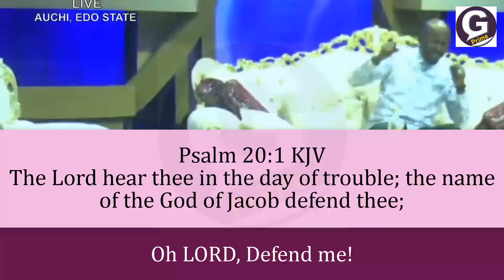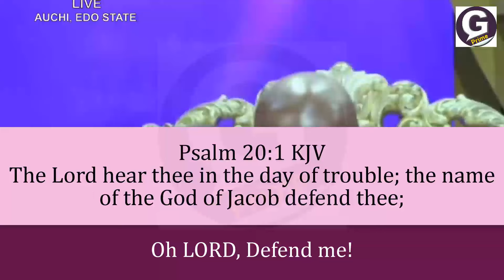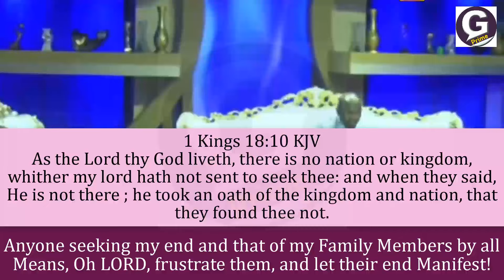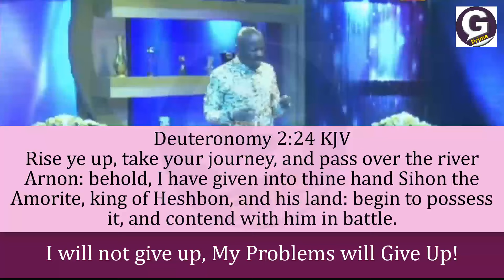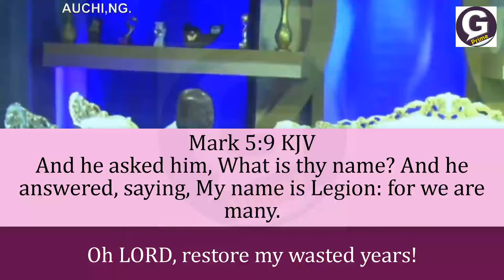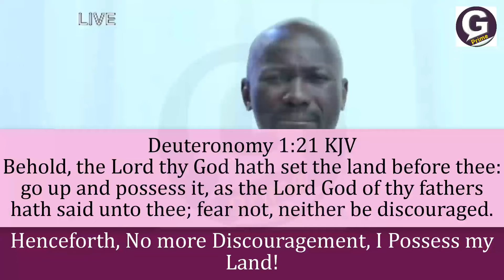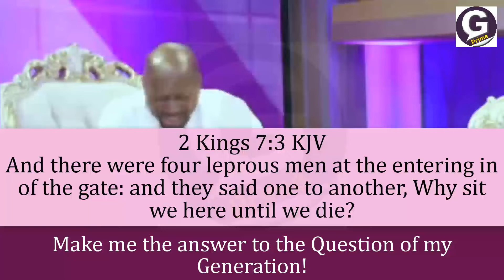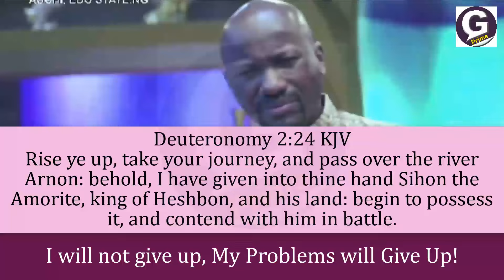Powerful Prayers for Protection Oh Lord Defend me with Apostle Johnson Suleman live wwn live today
In this compelling video, join Apostle Johnson Suleman as he leads us in powerful prayers for protection. As believers, we understand the importance of seeking divine protection in a world filled with uncertainties. With his deep spiritual insight and unwavering faith, Apostle Johnson Suleman guides us through heartfelt prayers, invoking the Lord's defense upon our lives. These prayers are designed to shield us from harm, ward off evil forces, and provide a spiritual covering over our loved ones. Join us in this transformative experience as we tap into the divine protection that only the Lord can provide.